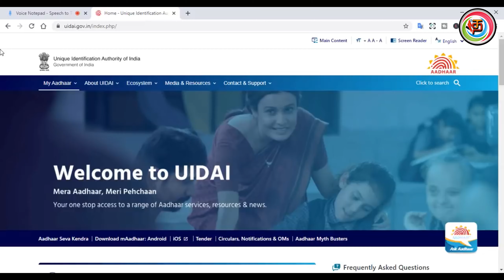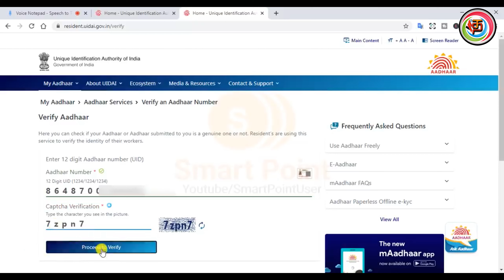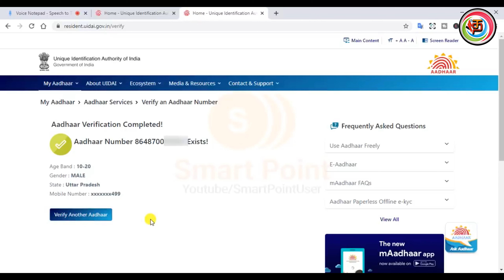How To Know Which Mobile Number Is Registered In Aadhar Card in Tamil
This video explained How To Know Which Mobile Number Is Registered In Aadhar Card